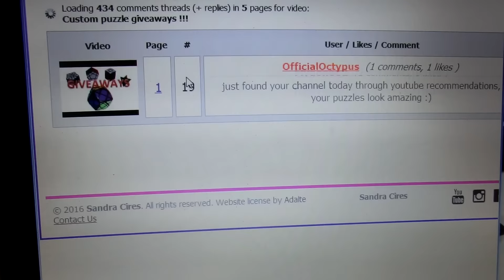Custom puzzle giveaways results !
Sorry about the dirty fingers, I've been dyeing some 3D printed puzzles. Actually they're technically not dirty, just black ^^